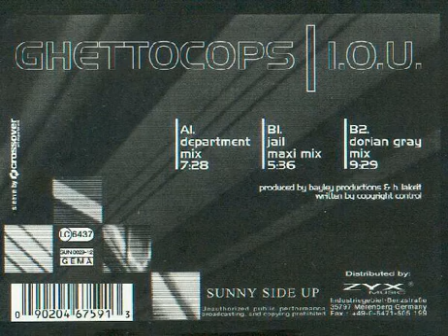Ghettocops - I.O.U (Jail Maxi Mix)